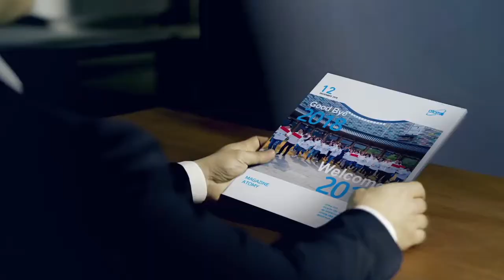Good Bye 2018 Welcome 2019 - Atomy Korea